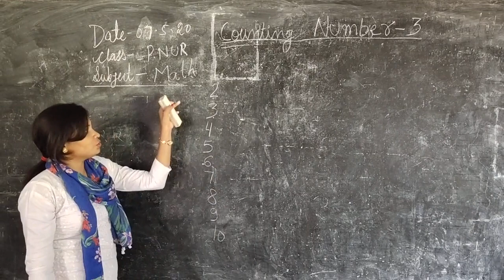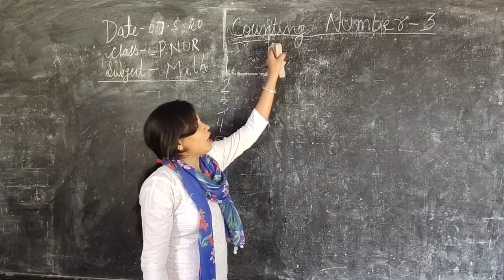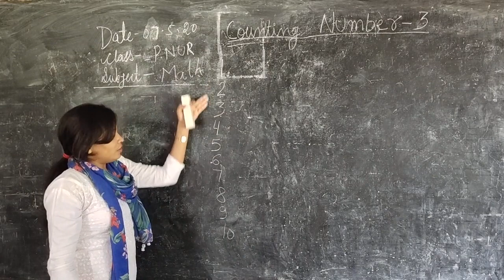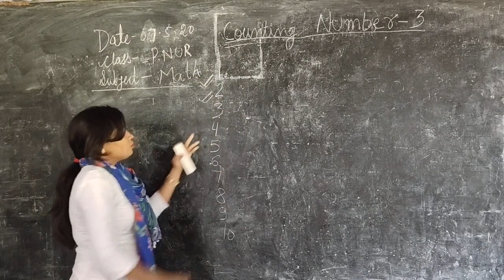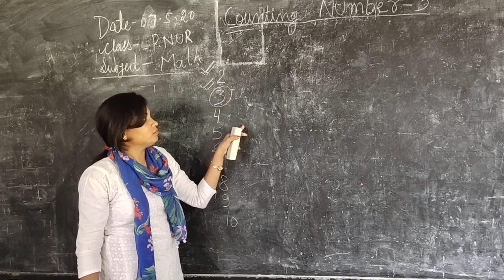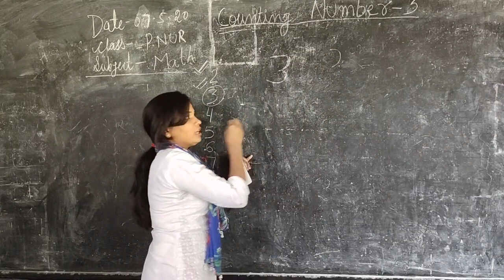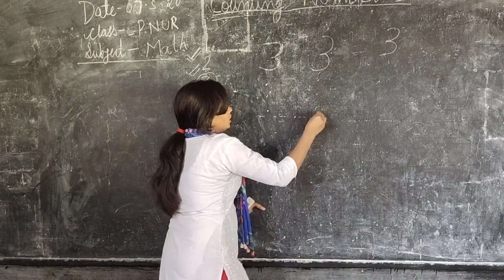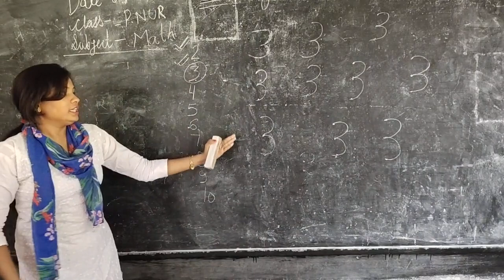CL PNUR MATH Counting Numbers 3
Class By Miss Rinki Singh